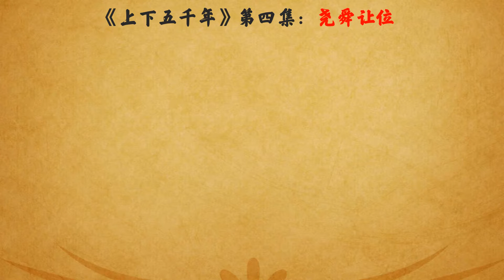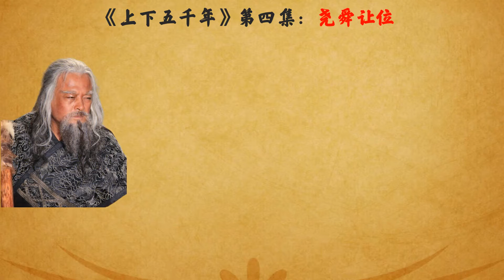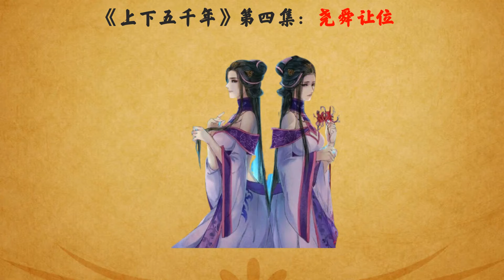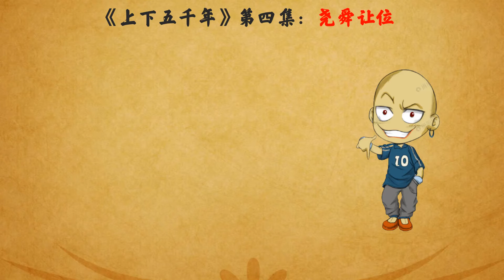画说《上下五千年》- 第四集：尧舜禅让